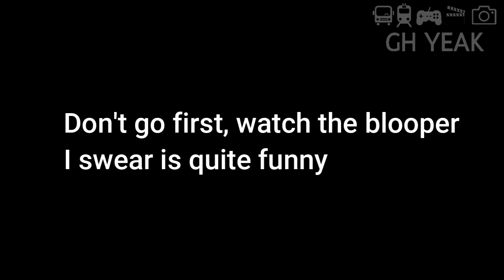Who Is The Real Bus Enthusiast? #5 | Contestant Kyle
Welcome to another series of "Who Is The Real Bus Enthusiast?" where it might bring you laughter or seeing how stupid we are haha. Anyways, in WITRBE,  different enthus is being tested about their knowledge about buses and routes to one location to another.

Do share my channel and content as well :)

All footages/videos were filmed & edited by GH Yeak